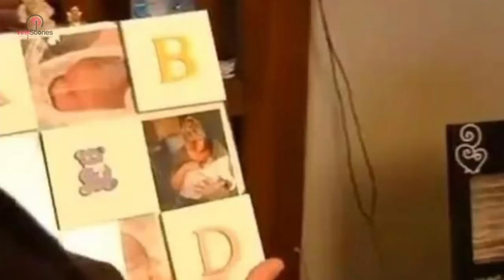Man Buys A Second-Hand Baby Crib Then Immediately Returns It When He Sees What’s Inside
Ricky is a lovely man. He dedicated his life to his children; everything he did was for making their lives easier and happier. Right when his children announced that he was going to be a grandpa, Ricky lost it. He then started getting gifts to his children, including that one second-hand crib he bought. Little did he know that his purchase was about to turn into a nightmare...

The seller’s name was Valerie Smith. This woman put up for sale this crib, and that was something she wasn’t happy or proud about. But why was that? Why did she have this odd behavior? Well, that woman’s dark past explains a lot...

Valerie was the happiest when she found out she was pregnant. A child was about to lighten up her life after her horrible divorce. All she wanted was to have this precious child in her hands. Unfortunately, this new chapter in her life got a terrifying twist...